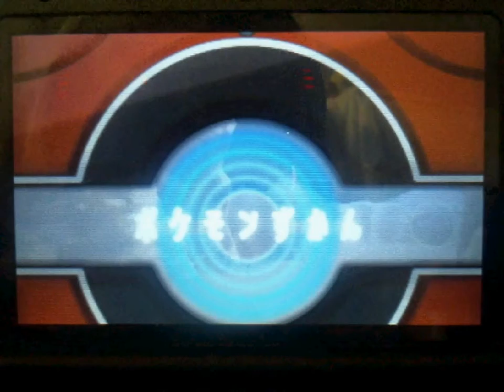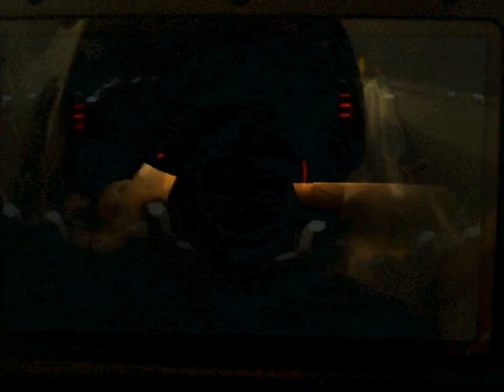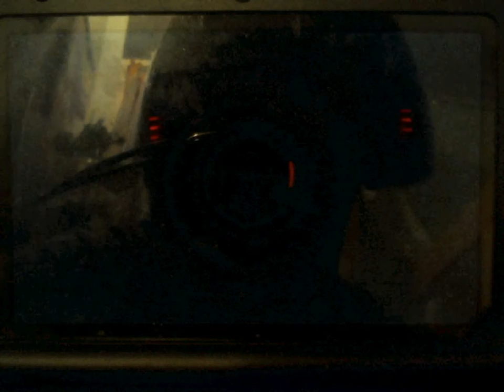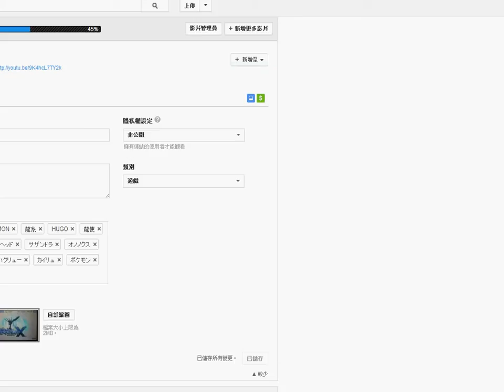POKEMON X #3 化石洞計劃